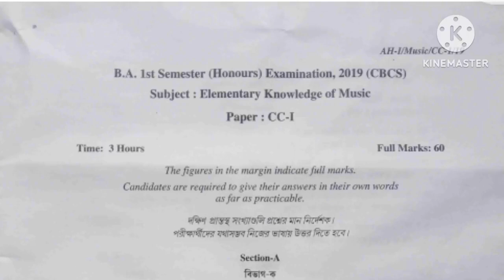B.A 1St Sem Elementary Knowledge Of Music Hon's Question Paper-2019//Paper-CC-1//BU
B.A 1St Sem Elementary Knowledge Of Music Hon's Question Paper-2019//Paper-CC-1//Burdwan University